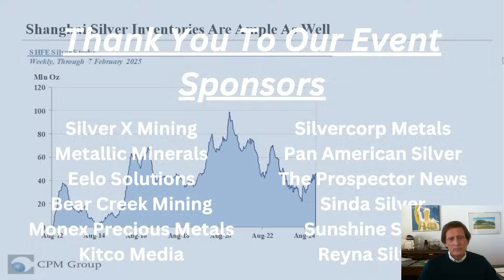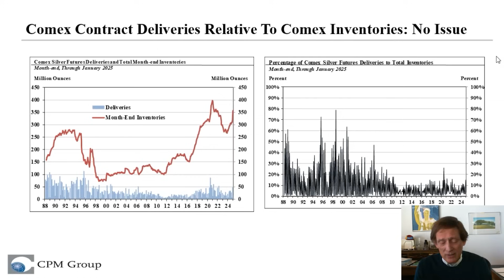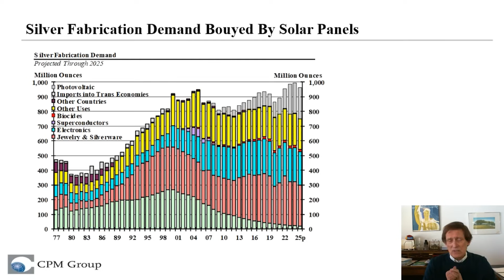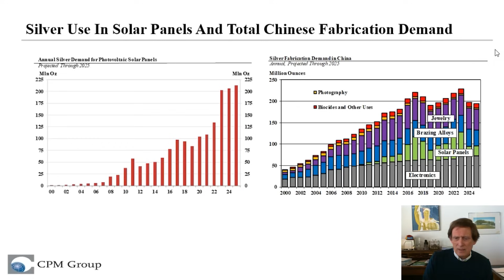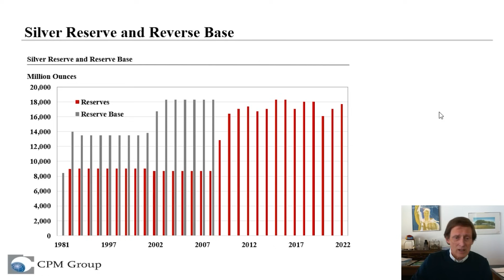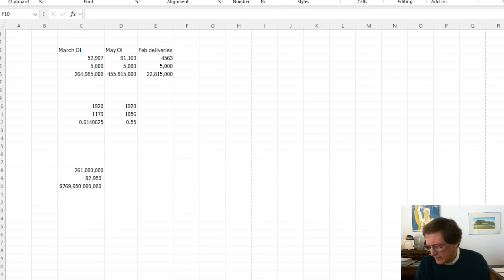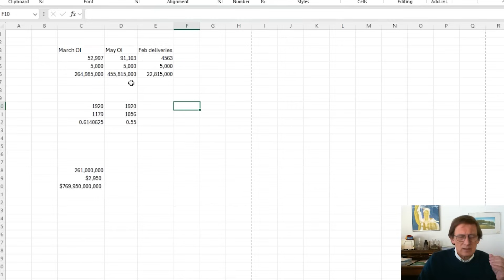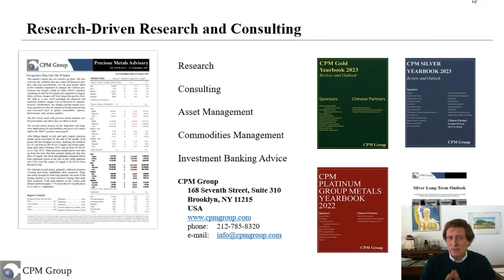Inside the Silver Market: Why Prices Spike, Solar Impact, and Comex Trading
This is Part III of CPM Group's Silver Facts and Fantasies Online Seminar, that was released earlier this year.

In this presentation, Jeffrey Christian of CPM Group examines the complex dynamics of the silver market, shedding light on key factors influencing silver prices and investor behavior. He explains the relationship between COMEX open interest and physical silver inventories, addressing common misconceptions about short positions and market liquidity.

Jeff also discusses why silver fabrication demand, driven significantly by the photovoltaic (solar panel) industry, has become a critical market factor, and explores how a global oversupply in solar manufacturing capacity affects silver use.

He further breaks down trends in silver recycling, reserve calculations, and investment patterns, clarifying why silver prices sometimes spike dramatically, but struggle to sustain extreme highs.